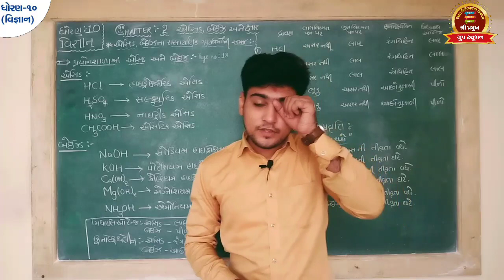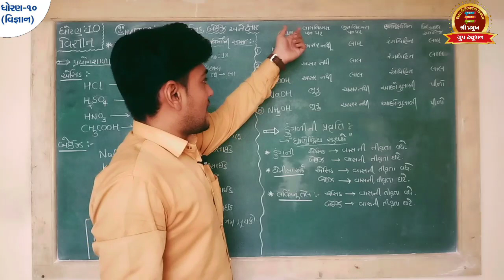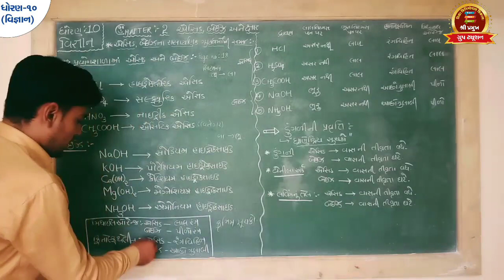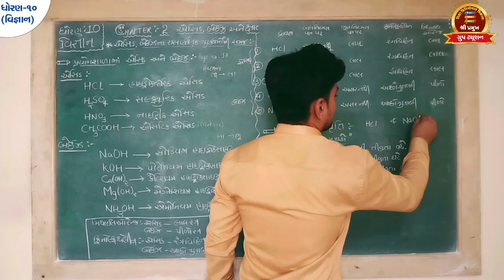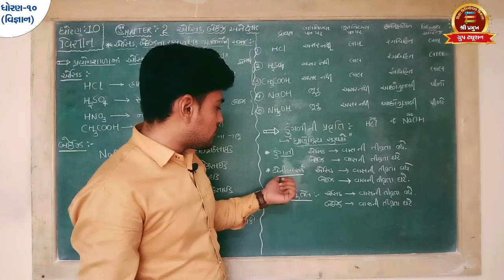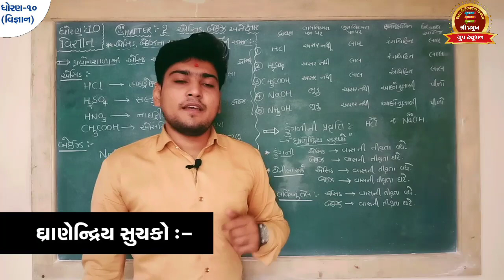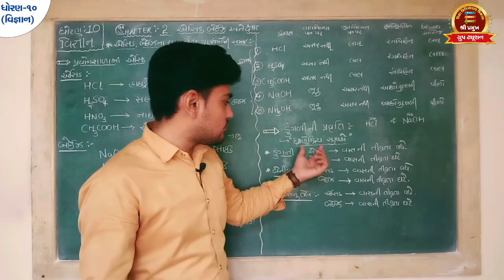Std:10|Science|Ch:2 એસિડ,બેઇઝ અને ક્ષાર|Part:-2એસિડ અને બેઇઝના ગુણધર્મોની સમજ|By Mr.Nikhil Pithadiya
આ video lecture માં આપણે એસિડ અને બેઇઝના રાસાયણિક ગુણધર્મોની સમજ મેળવીશું તથા કેટલીક પ્રવૃત્તિ વિશે જાણીશું.

પ્રસ્તાવના માટે ની link નીચે આપેલી છે.